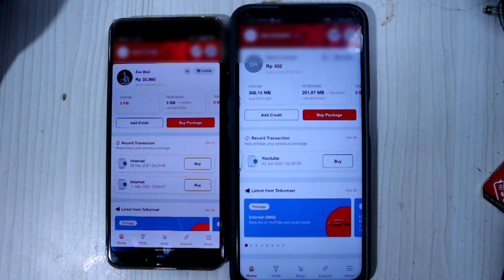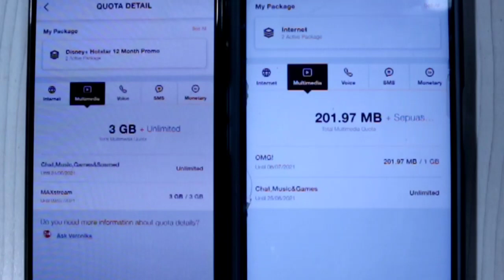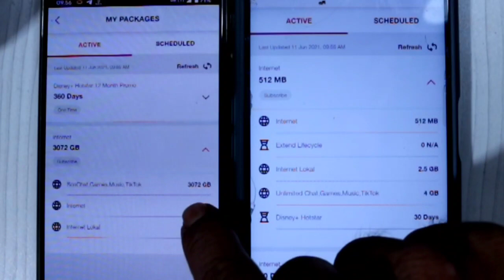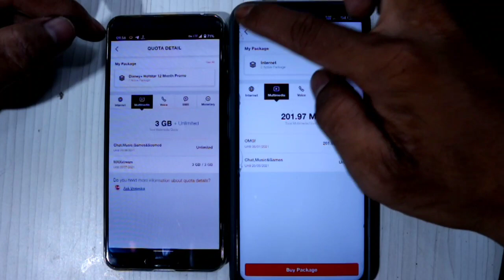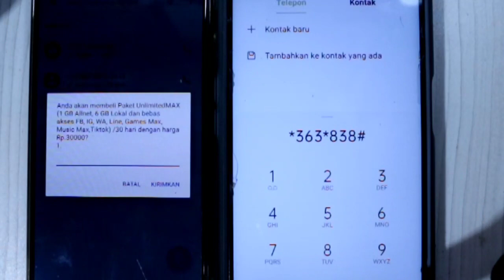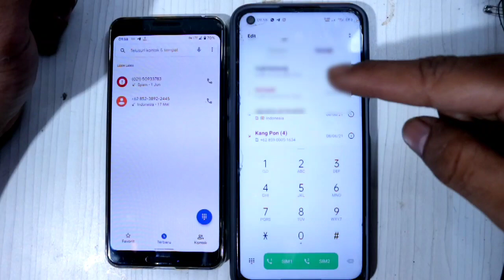Kenapa Paket Unlimited Telkomsel Kena FUP? Ini Alasanya - Part2 Beli Paket Telkomsel Unlimited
ini adalah video lanjutan dari video sebelumnya yang membahas cara membeli paket internet telkomsel unlimited tanpa fup.